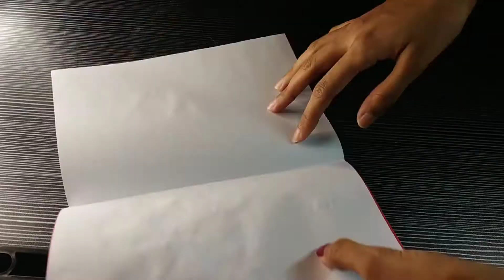beautiful and easy heart balloon card making full tutorial / card making idea 💡 / full tutorial